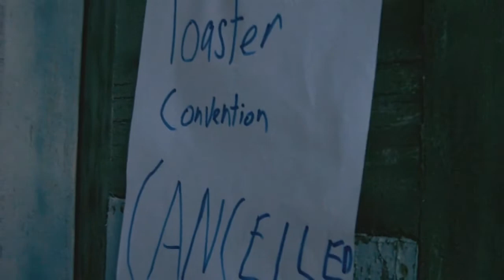Ricky 1 - Trailer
The trailer for the upcoming sequel to Fun with Dick and Jade 2. Starring Nintendogen64 and Ratchet5.